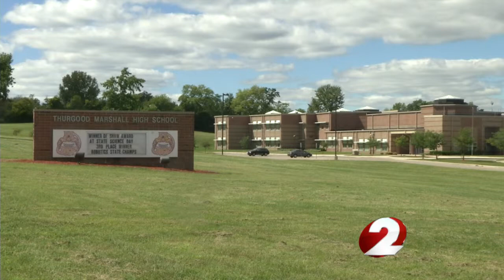Student taken into custody at Thurgood Marshall